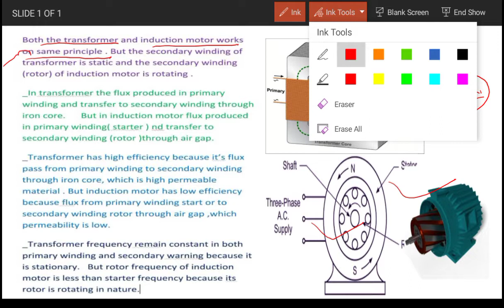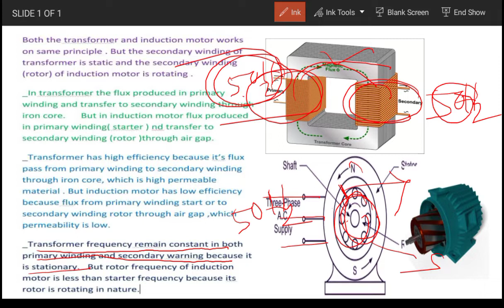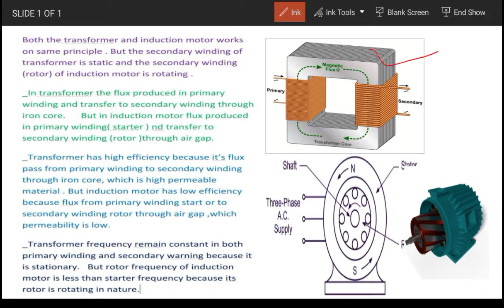why induction motor is known as rotating transformer.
induction motor known as rotating transformer